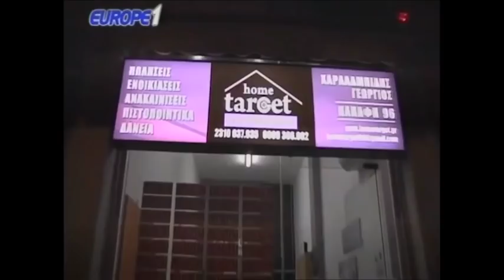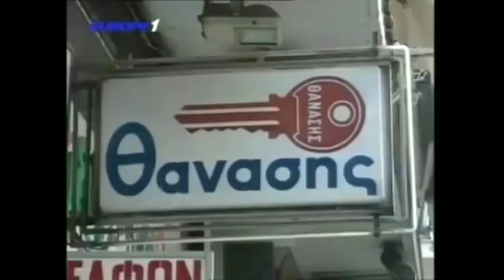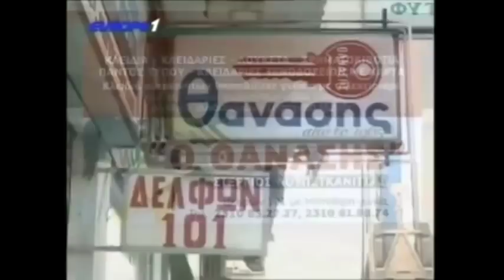Ραπτόπουλος - Αθλητικές Ταξιαρχίες 9-2-2018